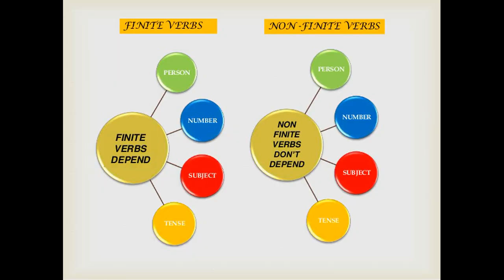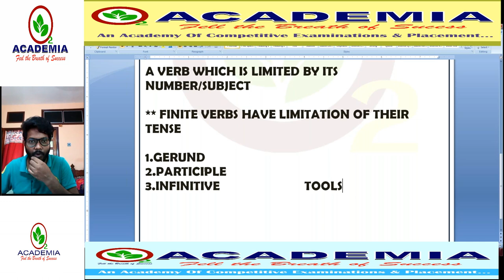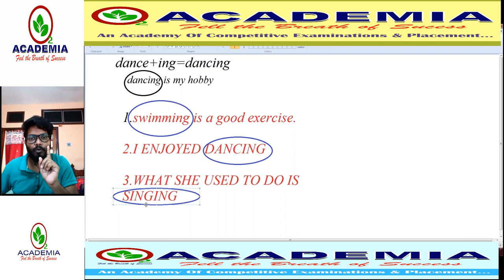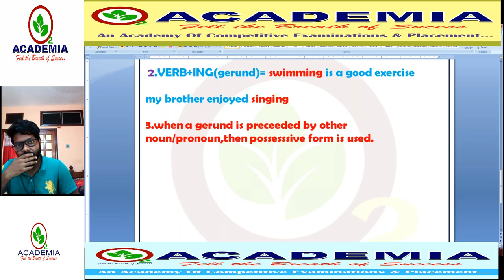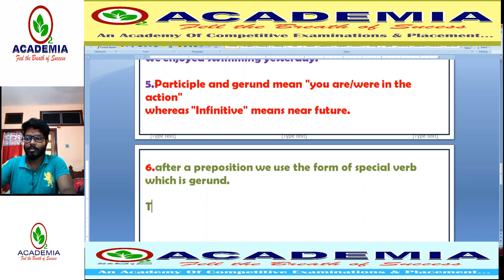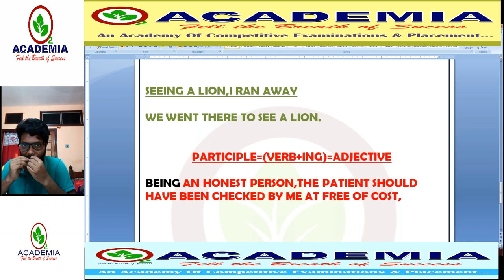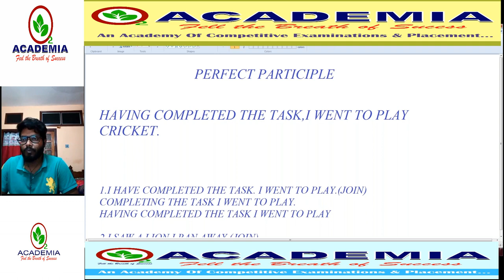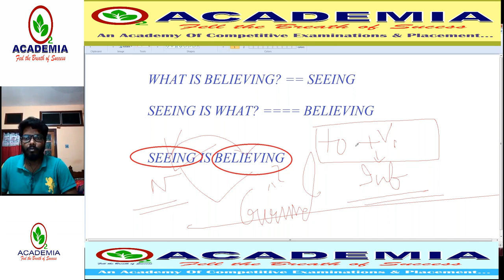English - Non Finite Verb -Part I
Concept Of Non Finite Verb- Participle,Gerund & Infinitive